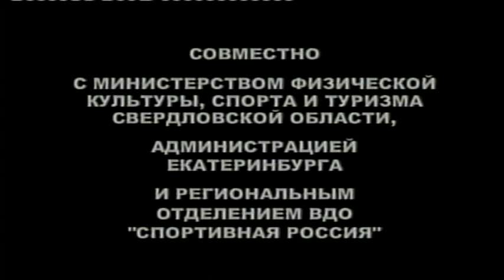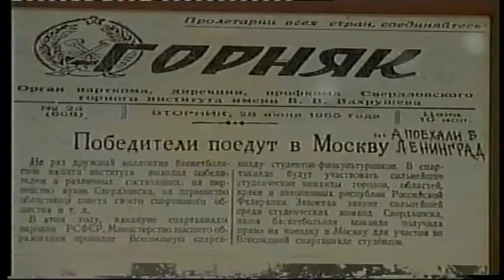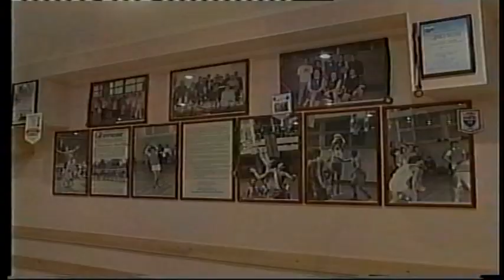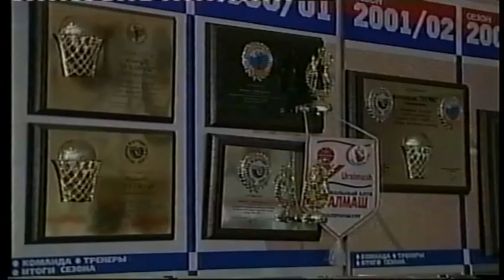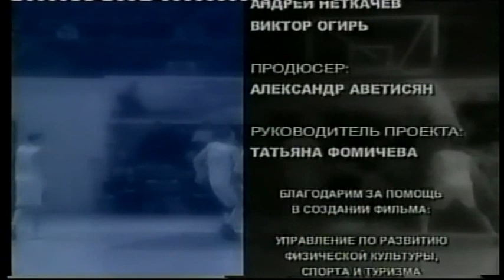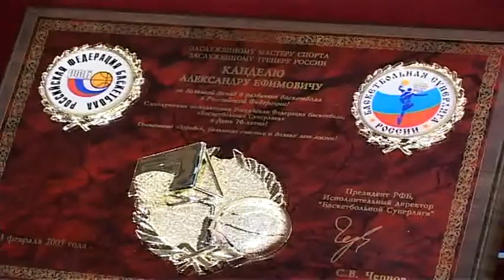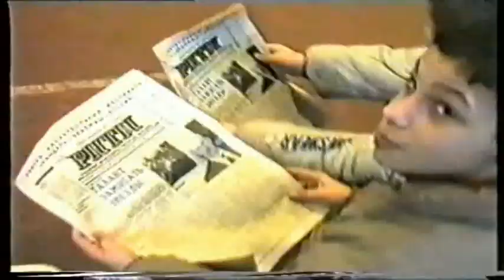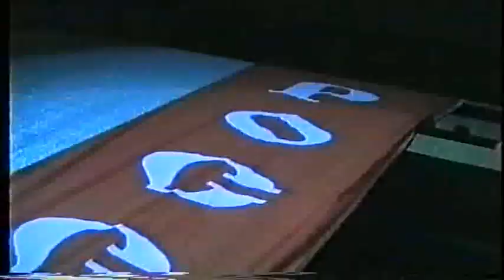Александр Кандель - центровой "Уралмаша"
Фильм о легендарном  игроке и тренере баскетбольной команды "Уралмаш" (Свердловск) Александре Канделе